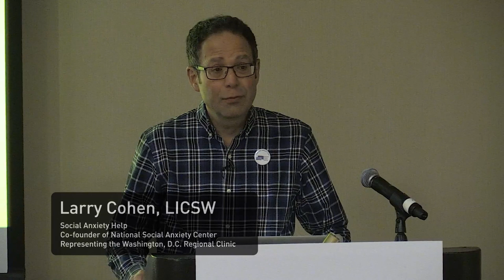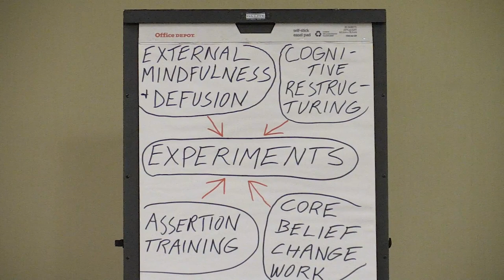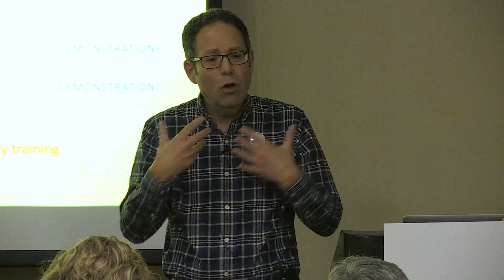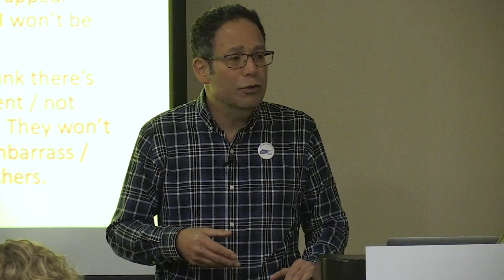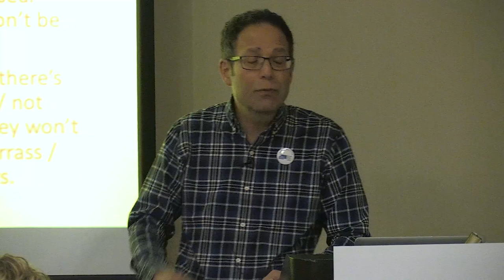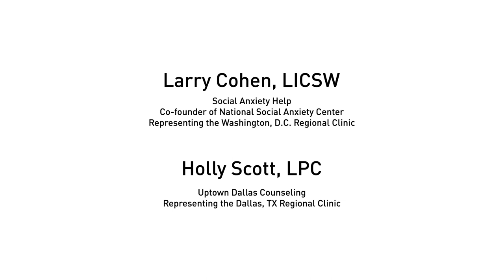CBT for Social Anxiety An Integrative Strategy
[geared toward CBT clinicians]